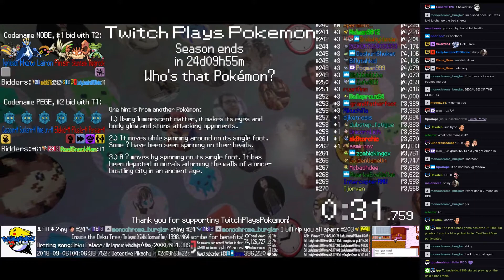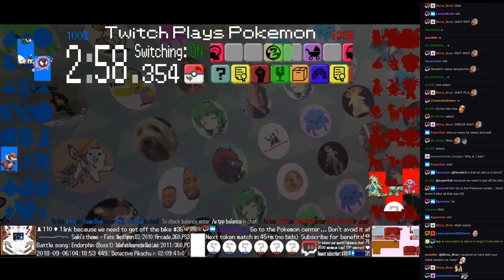Twitch Plays Pokémon Battle Revolution - Matches #128882 and #128883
#128882 [Blue: Kirlia (a-Special), Cottone.♪' (White 2), Sandslash (Stadium 2)] vs [Red: Oddish (Stadium 2), Cherubi (Physical), Camerupt (Mixed)]

13:16 : #128883 [Blue: Lairon (Physical), Mew (Standard), Typhlosion (Special)] vs [Red: Pinsir (Mega), Skuntank (Physical), Regirock (Special)]